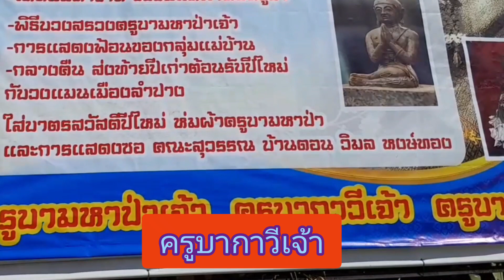ep1พาชมงานบวงสรวงไหว้สาครูบามหาป่าเจ้าเกสรปัญโญ ครูบากาวีเจ้า ครูบาศีลธรรมเจ้าที่วัดไหล่หินหลวง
ep1พาชมงานบวงสรวงไหว้สาครูบามหาป่าเจ้าเกสรปัญโญ ครูบากาวีเจ้า ครูบาศีลธรรมเจ้า